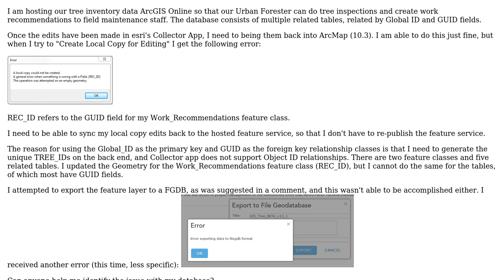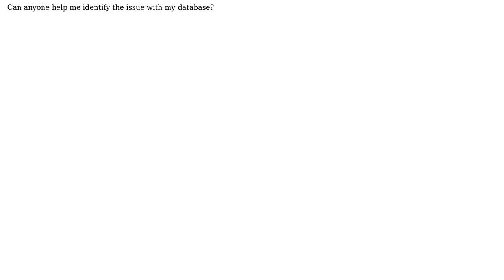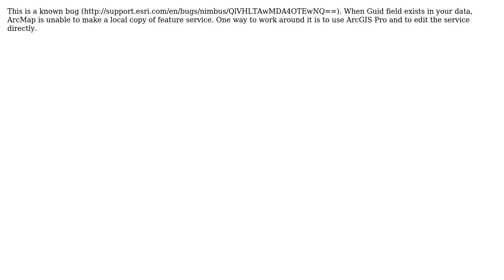GIS: GUID field error when trying to Create a Local Copy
With thanks & praise to God, and with thanks to the many people who have made this project possible! | Content (except music & images) licensed under CC BY-SA | Music | Images & others | With thanks to user moiAK user juturna user GISjaclyn and the Stack Exchange Network Trademarks are property of their respective owners. You are responsible for your own actions.